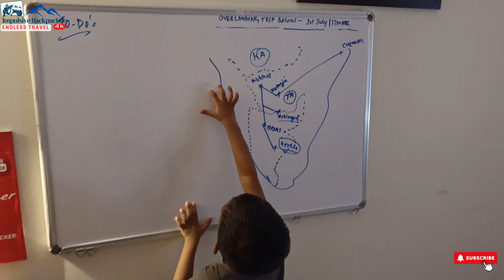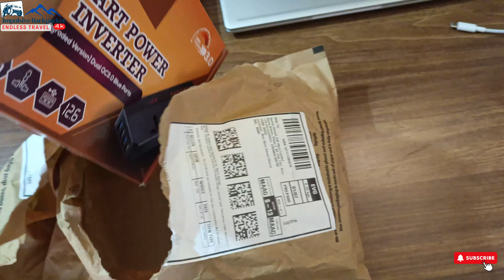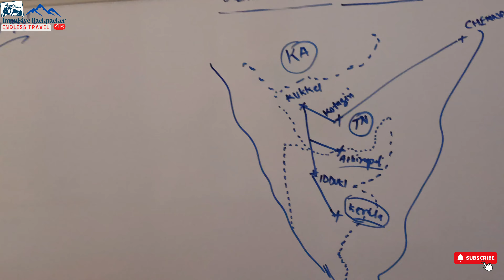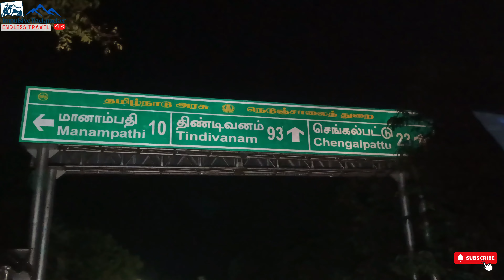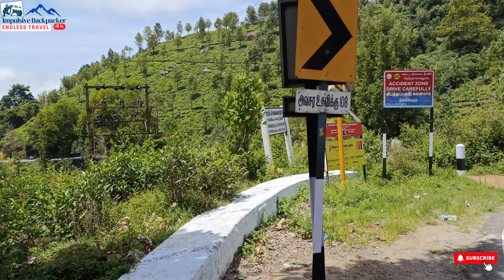Overlanding Road Trip-India`s 1st Overlanding in Vitara Brezza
India`s 1st Overlanding in Vitara Brezza (Diesel)
This DAY 1 & Start of my Adventures Road Trip to India`s Greenest hills NILGIRIS (The Blue Mountains) in Western Ghats
The Nilgiris district is one of the 38 districts in the southern Indian state of Tamil Nadu. Nilgiris is the name given to a range of mountains spread across the borders among the states of Tamil Nadu, Karnataka and Kerala. The Nilgiris Hills are part of a larger mountain chain known as the Western Ghats